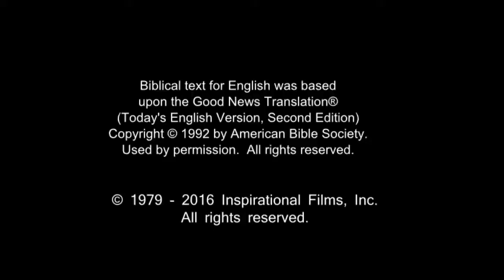French! Confess Jesus As Lord! Believe In Jesus Resurrection! Surely Saved Forever!(27)